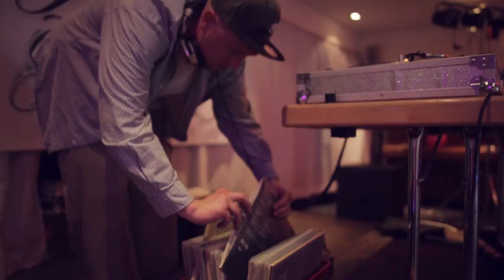Random Circles - Frankfurt - Germany - Trailer 2014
Random Circles - Frankfurt - Germany 2014

HipHop / Popping - 1VS1 Battles

House - Seven to Smoke

Pre Jam, Workshops, Battles and Afterparty!

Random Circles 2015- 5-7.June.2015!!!